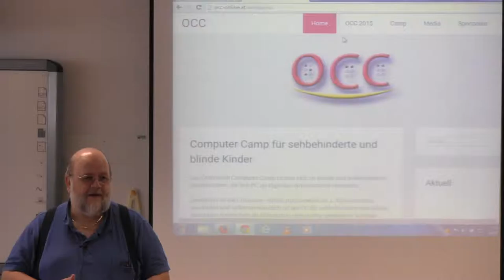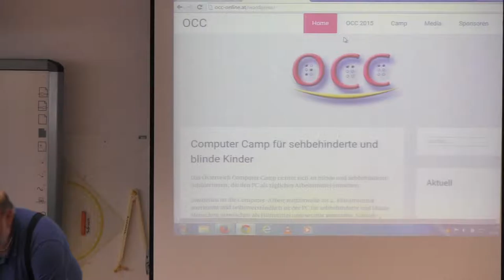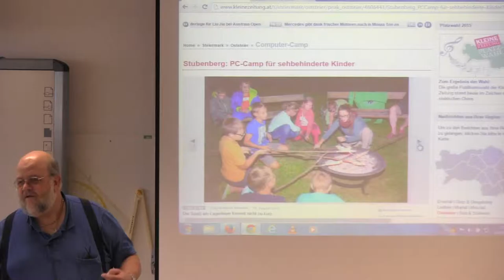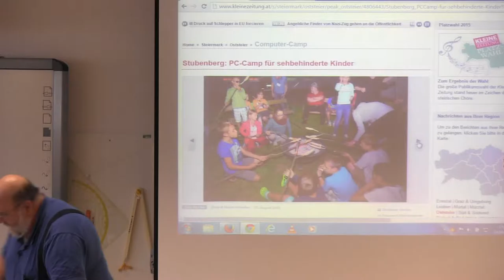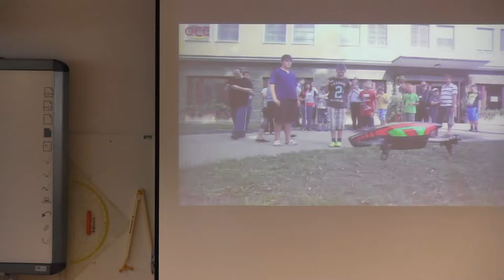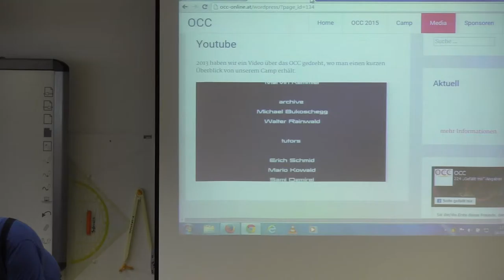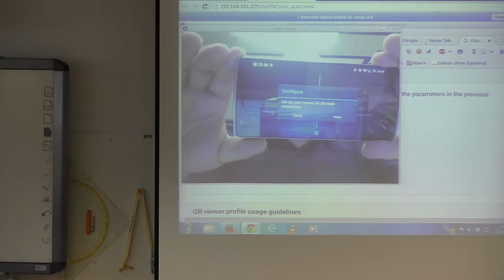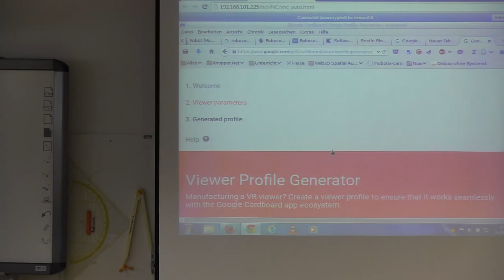Compute Camp fuer sehbehinderte Kinder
Vortragender: Walter Rainwald
bericht über den computercamp für blinde
und sehbehinderte kinder.